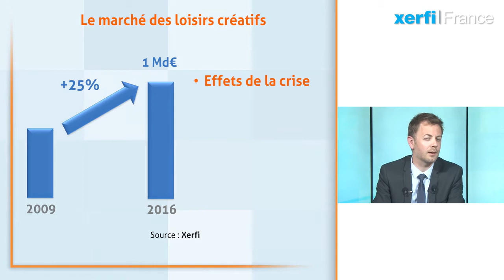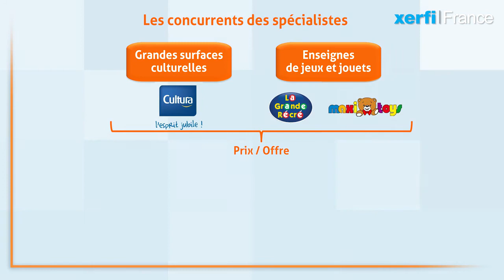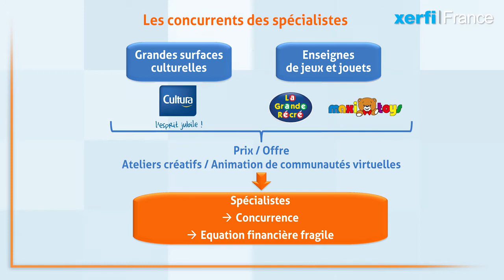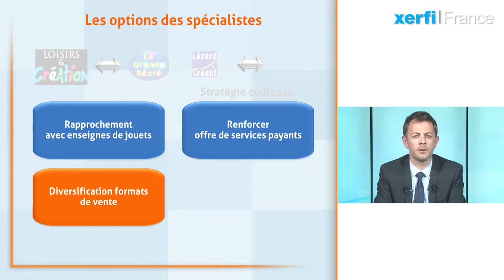Le marché et la distribution de loisirs créatifs [Alexandre Boulègue]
Non, les loisirs créatifs ne sont pas ringards. La preuve ? L’engouement des Français pour le scrap booking, la cuisine créative, le home decor et la couture ne faiblit pas. Et les professionnels se frottent les mains. Il est vrai que le marché des loisirs créatifs a bondi de plus de 25% entre 2009 et 2016 pour s’établir à 1 milliard d’euros, selon les calculs des experts de Xerfi. La crise, avec ses répercussions sur le pouvoir d’achat, est bien sûr passée par là en incitant les français à se tourner vers ce type de loisirs. Le succès du « do it yourself », dopé notamment par la dimension plaisir, également. Au passage, les professionnels ont très nettement élargie leur base de clientèle. C’est ce qu’illustre la frénésie des jeunes adultes, en particulier pour le tricot ou les travaux d’aiguille. Mais comme une mode chasse l’autre et que le marché arrive peu à peu à maturité, les acteurs doivent constamment se renouveler. A titre d’exemple, le groupe Carambelle s’est positionné sur le segment porteur de la décoration de pâtisseries avec ses marques Scrapcooking et Framboiselle. [...]